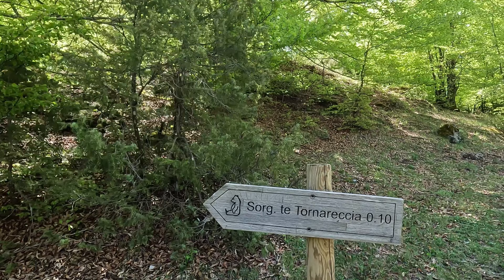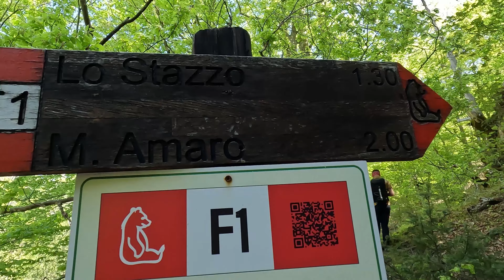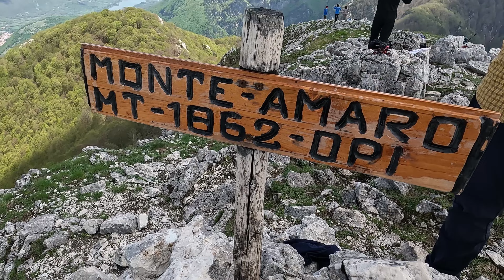Monte Amaro di Opi • Parco Nazionale d'Abruzzo Lazio e Molise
Il Monte Amaro di Opi, una cima non molto alta ma dalla cresta ariosa e slanciata dalla quale si gode un superbo panorama sugli incontaminati boschi di Cacciagrande, sulla verdissima Val Fondillo e su tutte le cime intorno, le guglie rocciose della Camosciara, il Monte Marsicano e le vallate verso il Lago di Barrea.